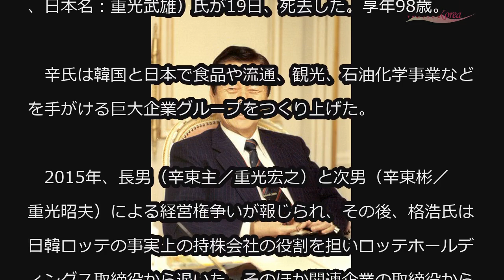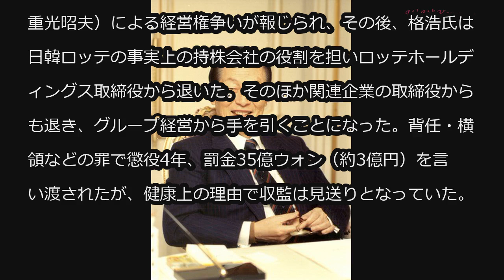ロッテグループ創業者、死去＝享年98歳 (1/20)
ロッテグループ創業者、死去＝享年98歳

大手企業ロッテグループの創業者、辛格浩（シン・ギョクホ、日本名：重光武雄）氏が19日、死去した。享年98歳。

　辛氏は韓国と日本で食品や流通、観光、石油化学事業などを手がける巨大企業グループをつくり上げた。

　2015年、長男（辛東主／重光宏之）と次男（辛東彬／重光昭夫）による経営権争いが報じられ、その後、格浩氏は日韓ロッテの事実上の持株会社の役割を担いロッテホールディングス取締役から退いた。そのほか関連企業の取締役からも退き、グループ経営から手を引くことになった。背任・横領などの罪で懲役4年、罰金35億ウォン（約3億円）を言い渡されたが、健康上の理由で収監は見送りとなっていた。